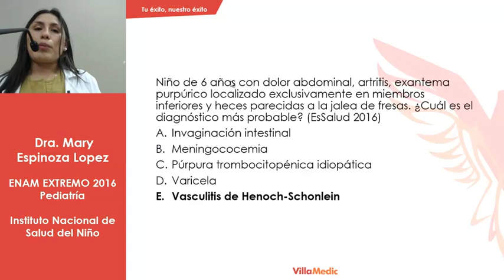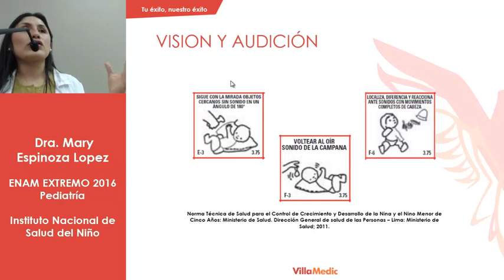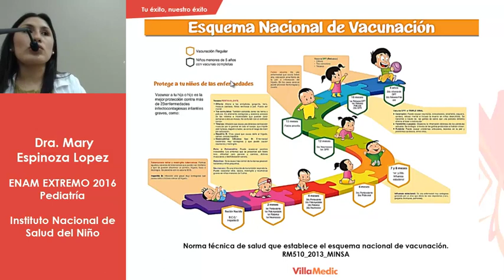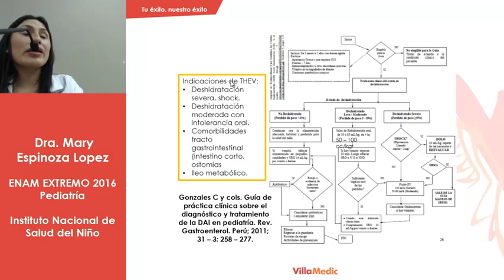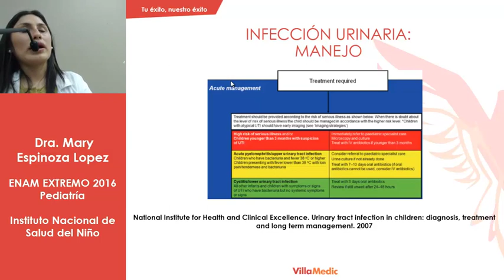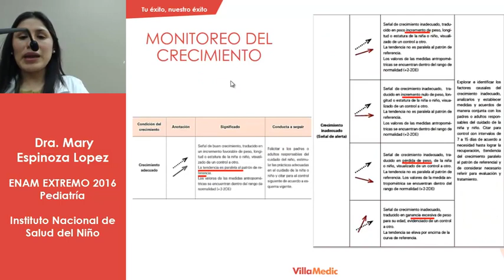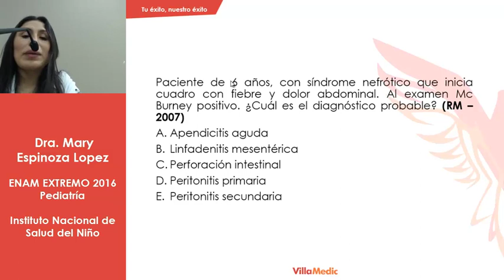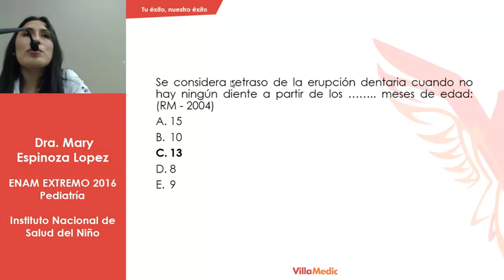ENAM EXTREMO - Pediatría